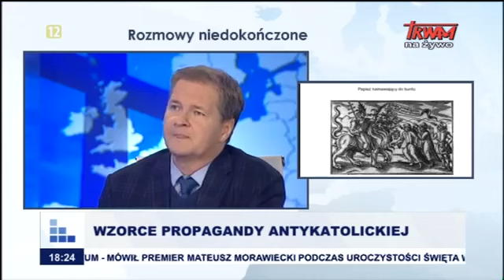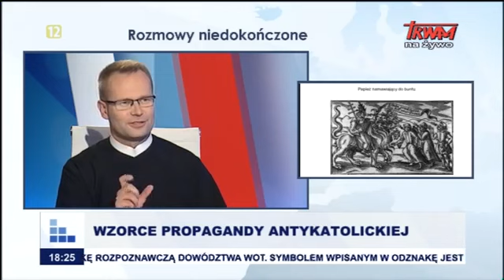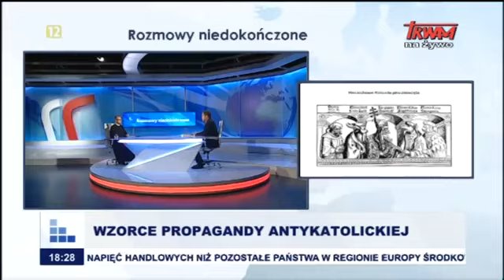Rozmowy niedokończone: Wzorce propagandy antykatolickiej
Gość: prof. dr hab. Grzegorz Kucharczyk - Instytut Historii Polskiej Akademii Nauk.